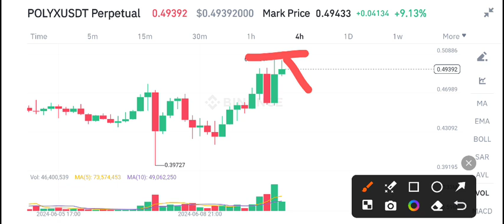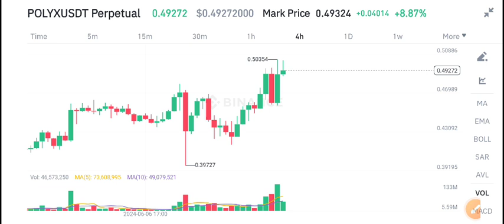Polymesh Polyx Price Prediction Today! PolyX coin Today News